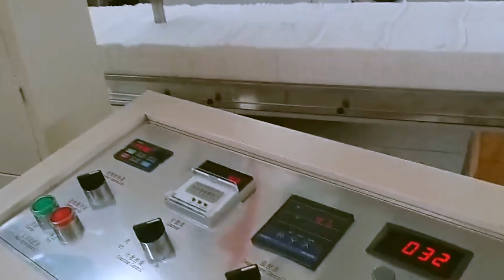Disposable clinic dental Bibs making production line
High Speed Latest Disposable dental bib making machine
Technical data
This High Speed Latest Disposable dental bib making machine  a is designed to convert disposable medical dental bibs. The main driving system adopt frequency conversion control, plastic film unreeling adopts auto tension system, raw material adopt infinitive speed control, embossing system adopt heating auxiliary shaping, equips with auto rectifier. Realize material lamination, embossing, folding till final product come put single machine produce, high degree of automatic, high yield, easy operation, save labors.
Specification:
Production speed 350 pcs/min
Machine power
5.2KW (380V 50HZ)
Heating power
2.4KW
Raw material
One layer or two layers tissue paper(dust-free paper), PE film
Tissue paper specification 450×Φ1200mm
PE film specification 440×Φ600mm
Final product opening size 330mm×450mm
Folding size
M folding 165mm×112.5mm
Overall size 5.4m X1.4m X1.8m
Weight  about 1.5T
After-sales service
production line running for more than 5months in factory:
UK Agent Office
69 Waterloo Road Manchester England M8 8FJ